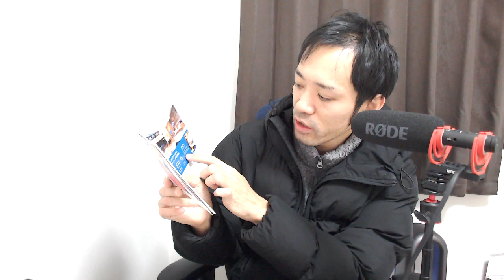【億万長者合宿マトリックス】第816話：顧客に還元出来る理由